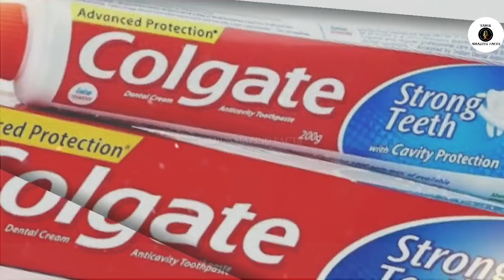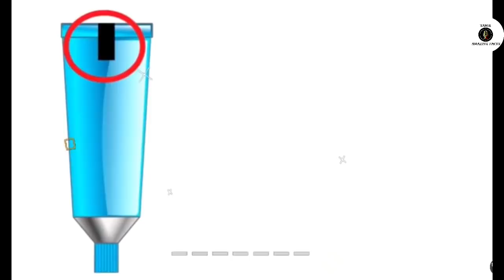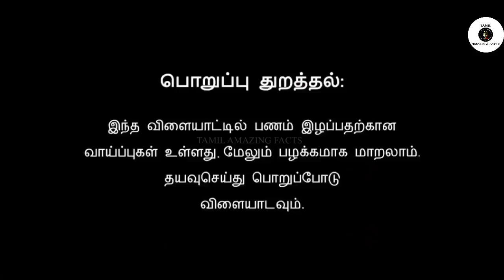Factory-யில் Boomer இப்படித்தான் தயாரிக்கப்படுகிறது | Manufacturing Process | TAMIL AMAZING FACTS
Facebook / Instagram / Twitter / Amazon / Flipkart

Tamil Galatta News and minutes mystery of food manufacturing process in tamil. Best amazing videos and info bytes.
Hi friends
     Tamil Galatta News and minutes mystery of food production in TAMIL AMAZING FACTS.Tamil amazing facts channel is best for boomer manufacturing process in tamil with info bytes knowledge of most Random Facts. Facts in tamil for food factory. Tamil amazing facts is here to educate tamil galatta science facts in tamil and story bytes videos in tamil.